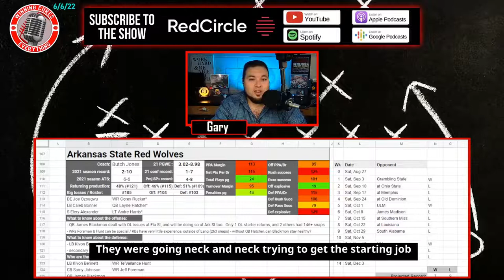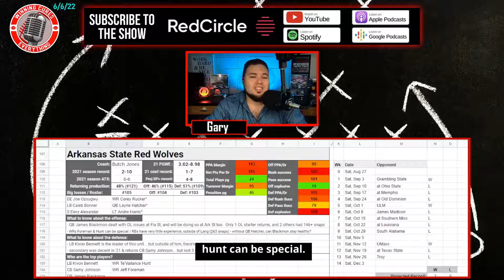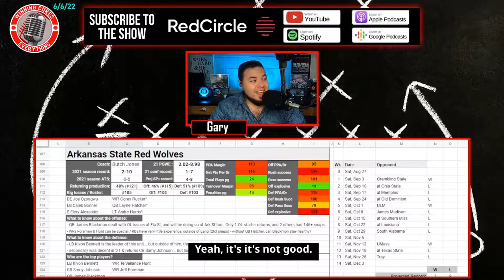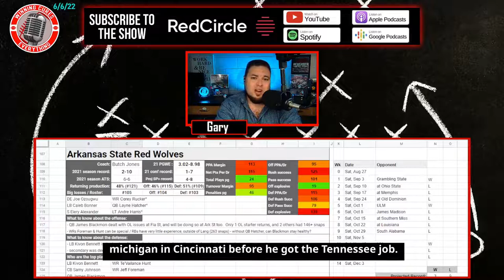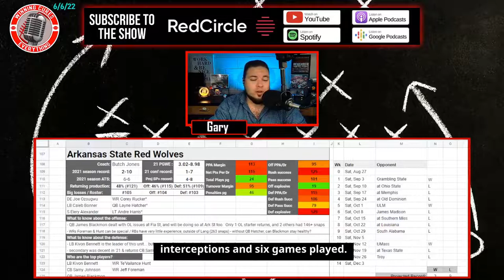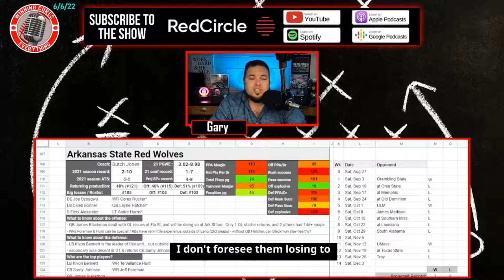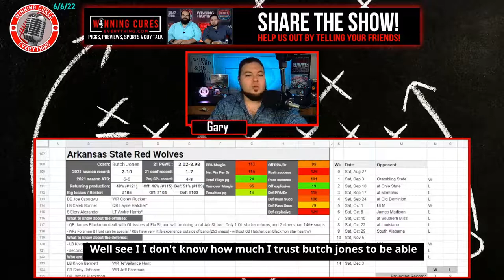Arkansas State Red Wolves 2022 Football Predictions & Preview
Gary & Chris give a quick preview & their predictions for the Arkansas State Red Wolves 2022 football season, whether they will go over the win total, record prediction, keys to the season and more!